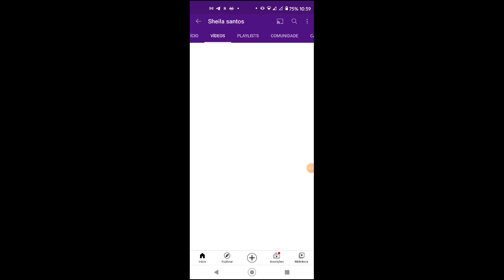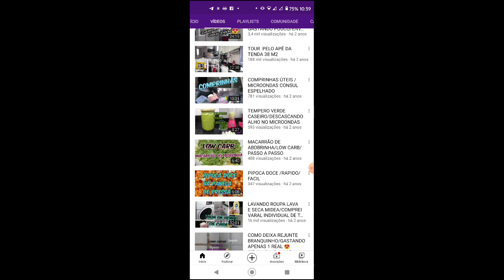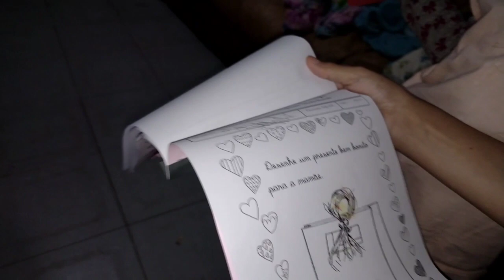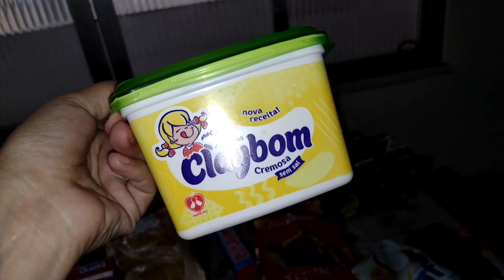PRESENTE DO DIAS DAS MÃES | GASTEI 200 REAIS NO MERCADO E NÃO COMPREI PRATICAMENTE NADA ☹️☹️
canal da Sheila